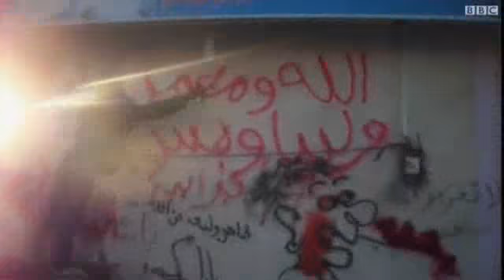مسلحو المعارضة يستعيدون السيطرة على مدينة أجدابيا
تمكن مسلحو المعارضة الليبية من استعادة السيطرة على مدينة أجدابيا الاستراتيجية في شرق البلاد، بعد قصف جوي لمقاتلات الناتو استهدف مركبات عسكرية تابعة لقوات العقيد معمر القذافي.